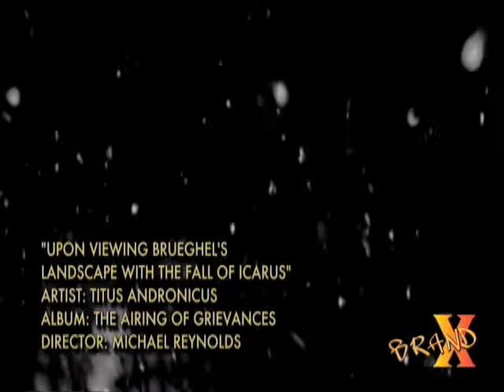Brand X Episode 9 (3 of 3)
Produced by Xavier University Studio Production Class Group B.
VJ: Tatiana Sanders
Featured Artist: Asobi Seksu
Music Videos:
"Thursday" by Asobi Seksu
"Panic Switch" by Silversun Pickups
"All We Need" by Visionaries
"Goodbye" by Asobi Seksu
"Upon Viewing Brughel's Landscape with the FAll of Icarus" by Titus Andronicus
"Kiss of Life" by Friendly Fires